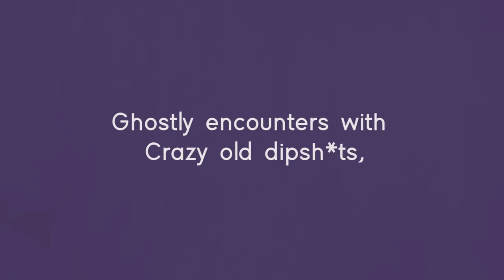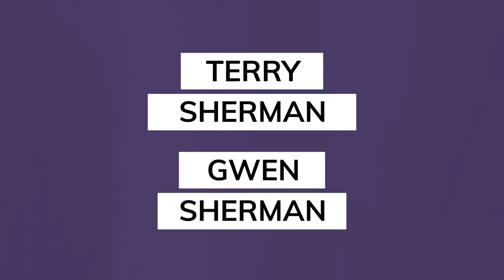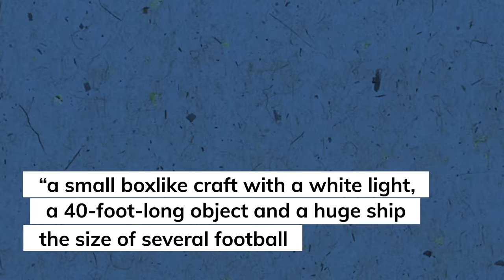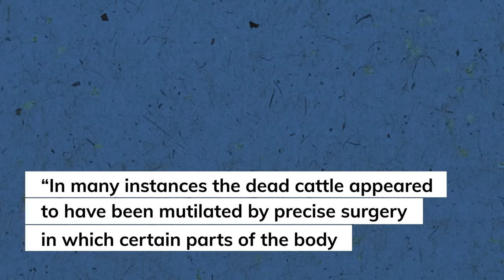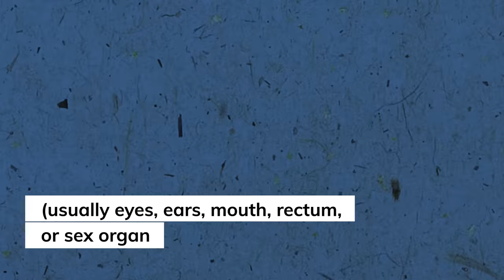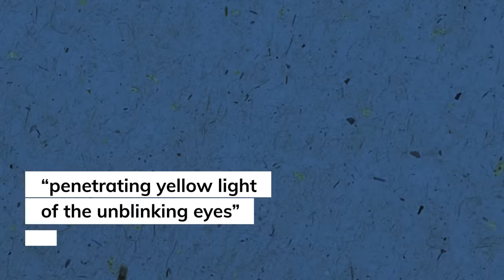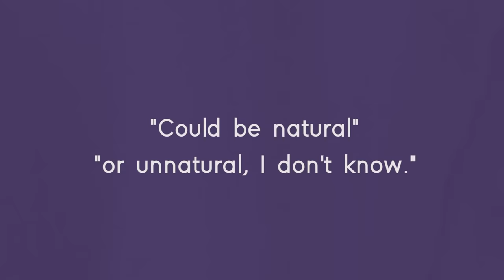Skinwalker Ranch: The Secret isn't the Ghosts (REUPLOAD)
A Utah ranch is well known for alleged sightings of UFOs and paranormal activity. Do any of these claims make sense, and are any of them true? Lets find out!